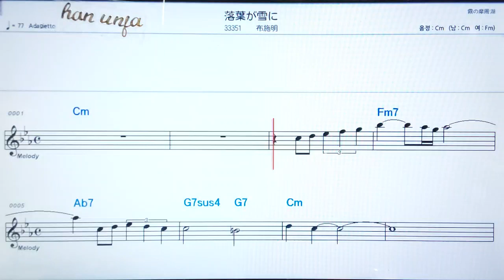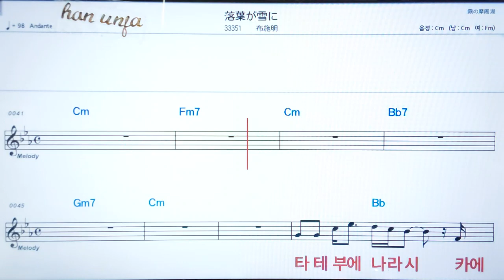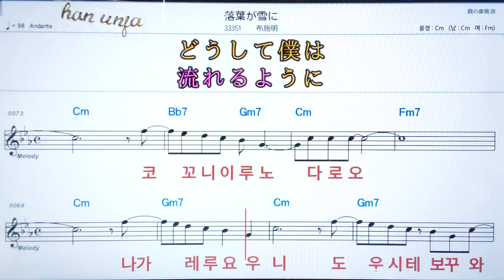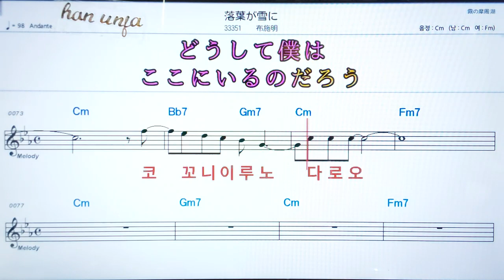💖오찌바가유끼나/후세이키라 ✌カラオケ.日本の曲( 한글 발음)악보, 코드 ,Karaoke*카라오케 반주